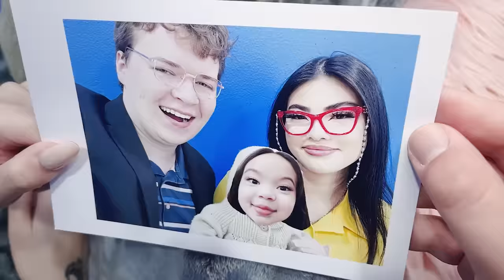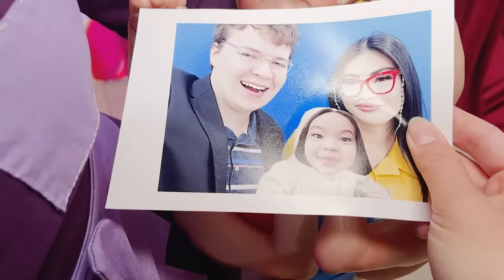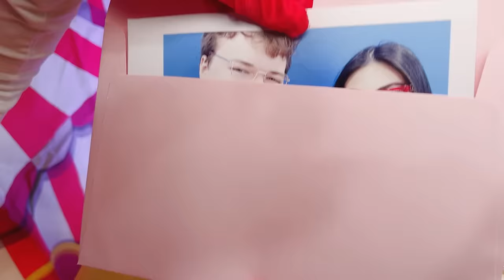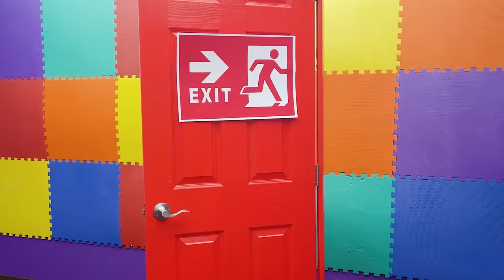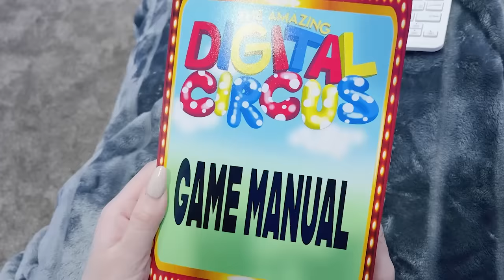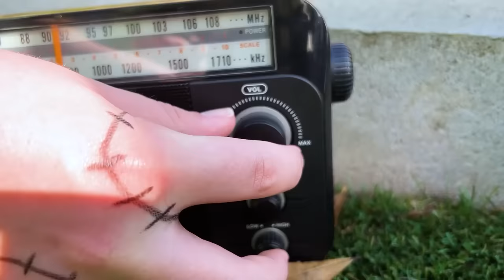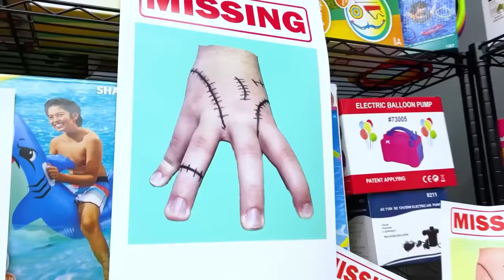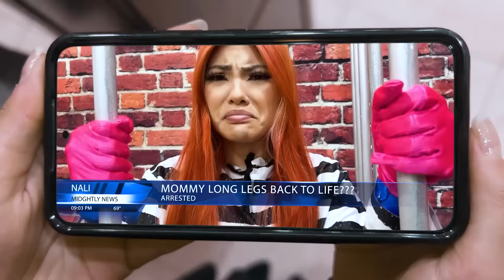Birth to Death of Pomni | Amazing Digital Circus in Real Life | Crazy Situations by Crafty Hacks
Watch this funny youtube video where Zoey turns into Pomni as a baby and her Mom Lily must try to find a way to save her when she gets stuck in the Amazing Digital Circus game in real life. It continues with the life of Wednesday Addams and Mommy Long Legs team up!

Lily, Max, Zoey, Ben, June, Alex, Becka, Stacy, Kevin & Amy!